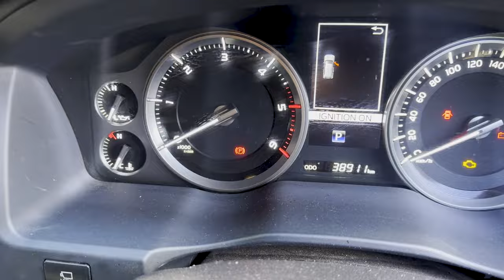Gils Solo Trip - Emotions all around when Gil Hits the Road 😢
Gil Hits the Road - New series as you can follow Gil on his 6 months adventure doing a solo trip, leaving his wife behind.
Take the adventure, why should someone not go by themselves if their partner doesn't want to travel (this time around).
Check out as this series as there are pro's and con's of travelling solo (when you are still in a relationship) & perhaps more mishaps happen when someone is not there telling you not to do Stupid S**t.

Information Links:-